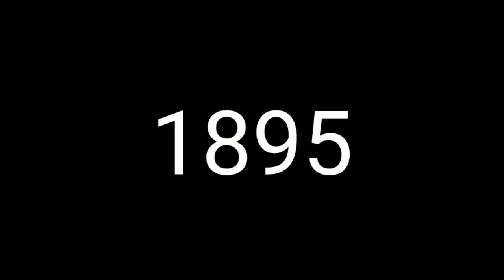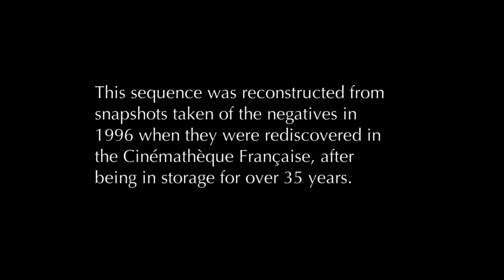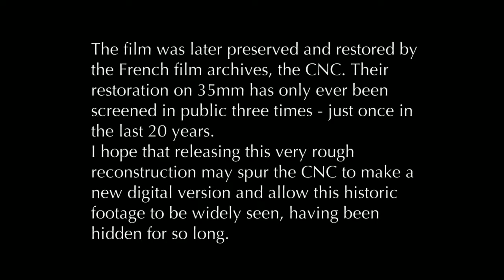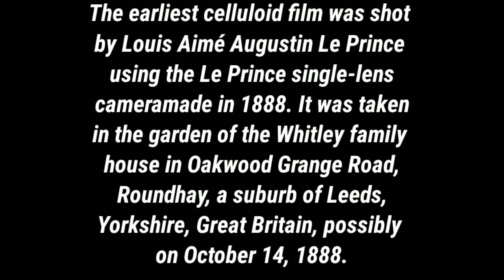TOP 5 OLDEST Videos ever Recorded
Here are the oldest videos ever in the history of YouTube.
Do watch and share with others.
Thanks!